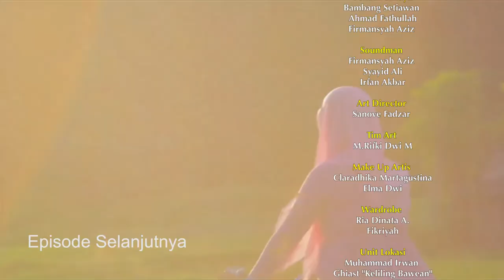"Tenda Boyan, Bawean Rumah Kedua" - Episode 3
Pada tahun 2015 Film "Tenda Boyan, Bawean Rumah Kedua" telah diproduksi. Tayang pertama kali di acara Mengintip Gresik #4 film ini adalah sebuah upaya dari kami untuk merekam Pulau Bawean sebuah pulau kecil yang berada di sebelah utara Gresik.

Dengan segala proses yang sudah terjadi. Akhirnya film ini akan distribusikan dalam bentuk baru, berupa Web Series. Rencananya akan tayang setiap hari Sabtu dan Minggu.